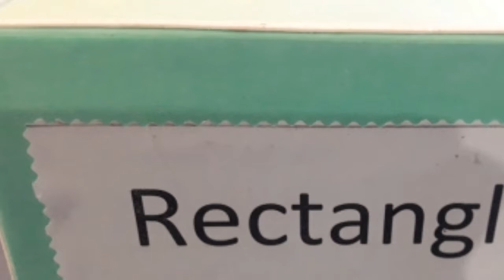Handmade Rectangle 3d shape